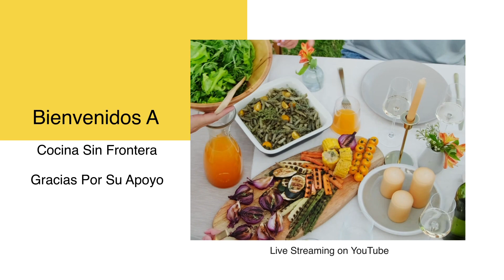Con Todo Los Powers 💯 %. Trail Mix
Hola amigos Bienvenidos aquí les dejo esta deliciosa receta de frutos secos muy rica y buena para dar energía, se puede disfrutar después del gimnasio, natación , hiking, caminar o cualquier actividad donde quema muchas calorías.  Espero y esta receta sea de su agrado y la disfruten tanto como mi familia Dios  los  bendiga a todos y los proteja gracias por su apoyo bendiciones 🙏❤️